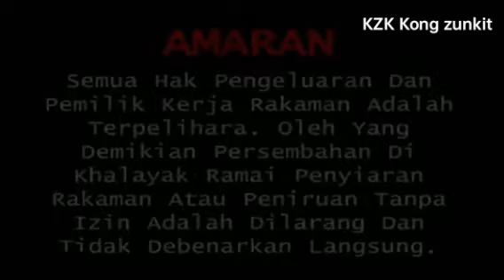Opening to The Power Of Dance - Nagaswara 2015 (2015 Malaysia VCD)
@unitedworldmediachannel by @koleksilaguaris982